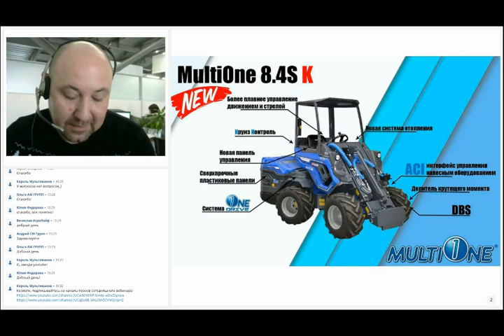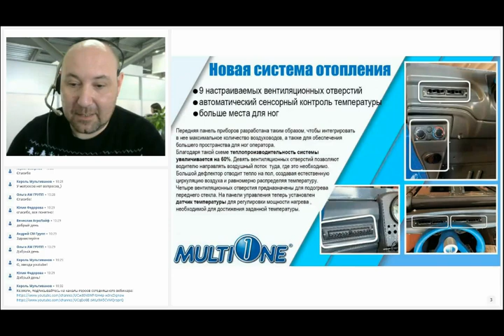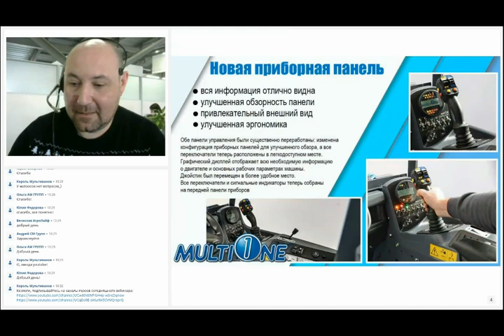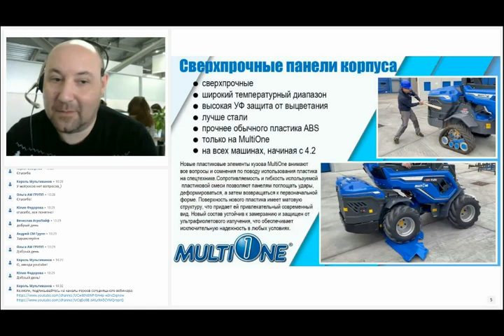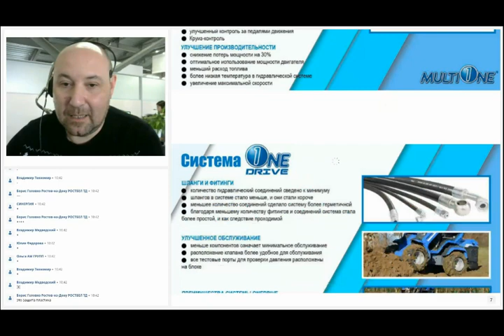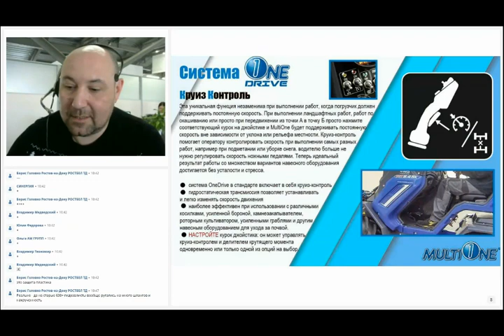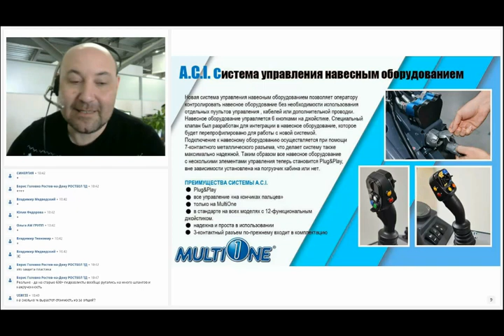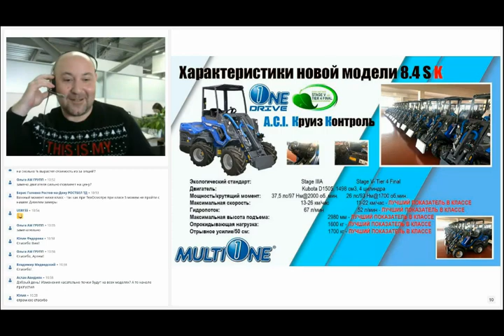Технические нововведения MultiOne 2021. Такого у конкурентов еще нет и будет нескоро!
Содержание:
00:00 Вступление
00:55 Тема вебинара
01:35 Модель MultiOne 8.4SK
03:48 Система отопления
05:58 Приборная панель
07:49 Сверхпрочные панели корпуса
10:50 Система One Drive
14:30 -Круиз контроль
16:38 Система управления навесным оборудованием
18:21 Характеристики модели
22:07 Ценообразование модели